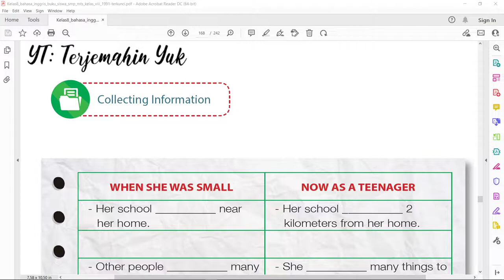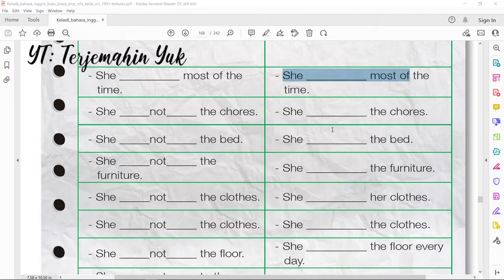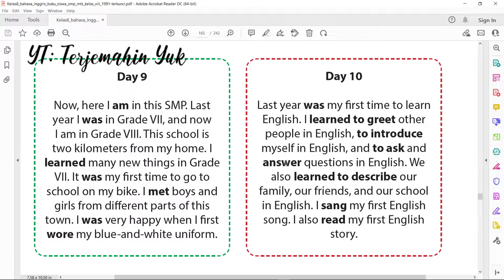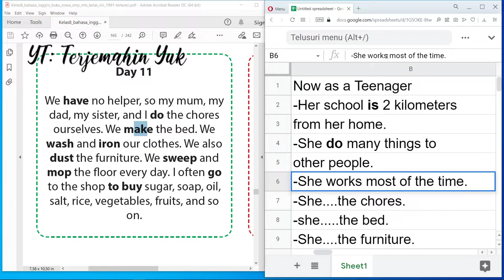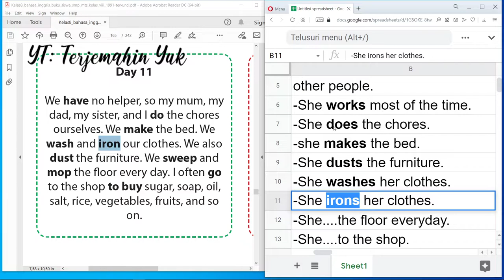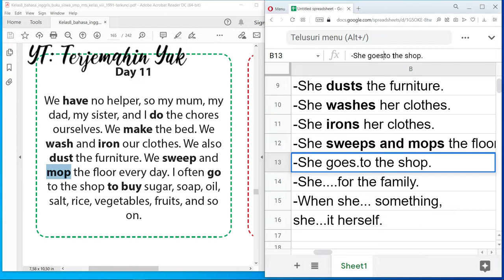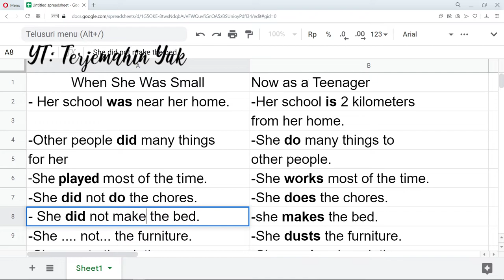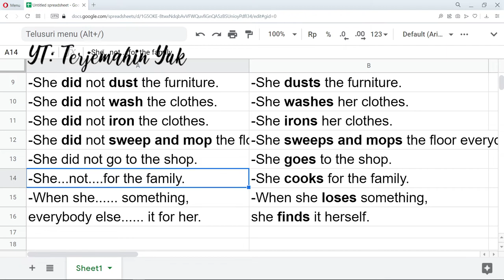Terjemahan Buku Bahasa Inggris SMP Kelas 8 halaman 161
Pada video kali ini kita akan menjawab tugas atau soal yang diberikan oleh buku pada halaman 161.